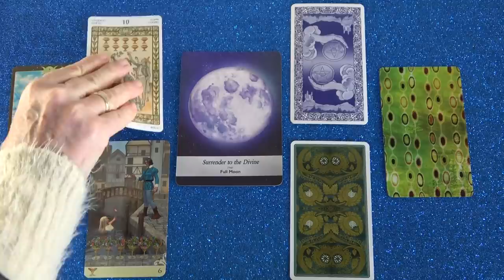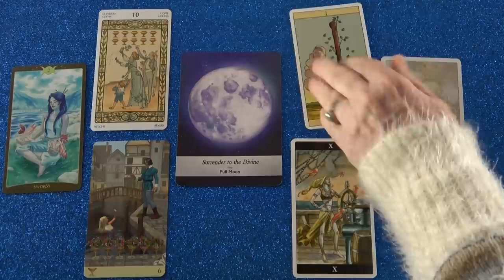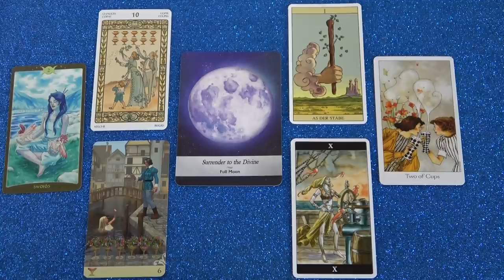MOST lesz NÁLAD egy nagyszerü új kezdet!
Telefonos elérhetőségem jóslásra:
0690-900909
750Ft/Perc

Átutalás:
Erste Bank
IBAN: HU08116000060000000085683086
BIC: GIBAHUHBXXX
Tulajdonos: Dendera Susanna Medici

Kép: shutterstock/rangizzz